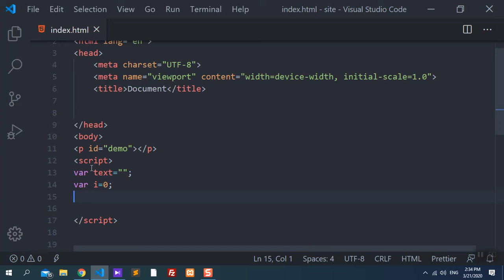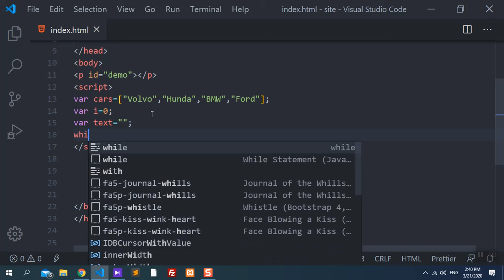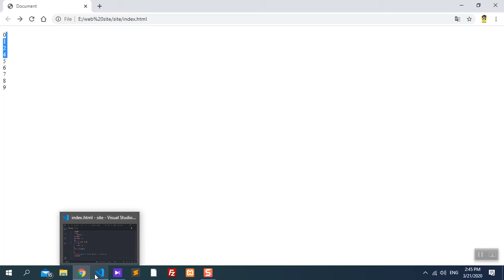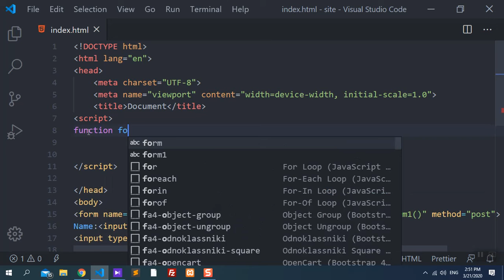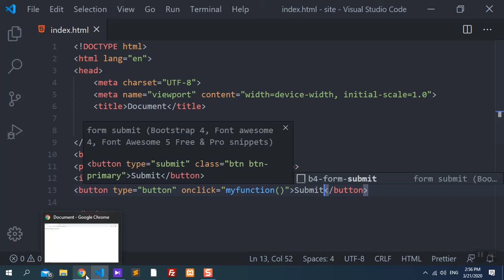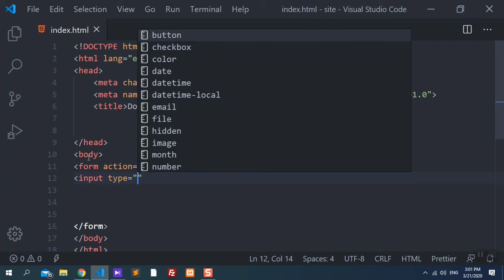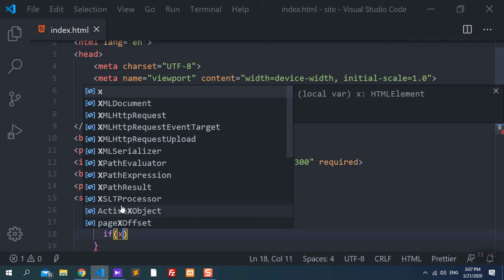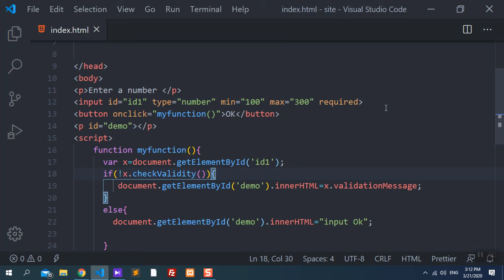اموزش جاوااسکریپت - طراحی وب -جلسه چهاردهمjavascript learn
لطفا برای دیدن ویدئوهای ما کانال مارا subscribeکنید
-Html
-Css
-javascript
-jQuery
-SQL
-PHP
-C#
-laravel